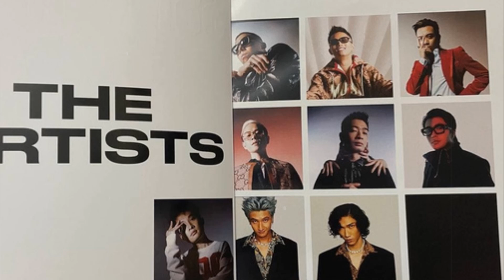SpaceSpeakers kết nạp 2 thành viên mới, Thành Draw có lắp vào khoảng đen còn lại?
SpaceSpeakers kết nạp 2 thành viên mới, Thành Draw có là thành viên tiếp theo sau 16typh và gonzo?